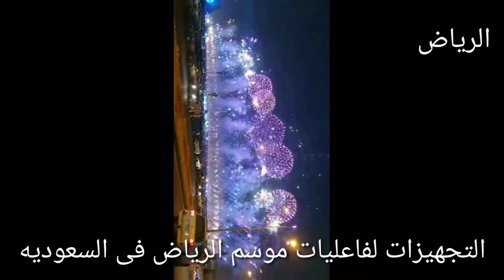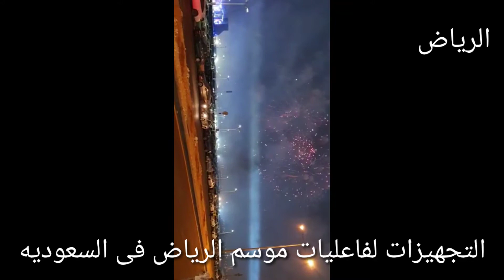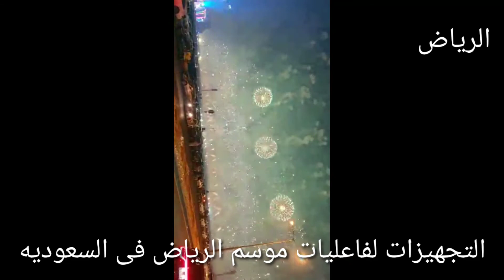حصرى_ التجهيزات _لفعاليات_ موسم الرياض -فى_ السعوديه_#منوعات_حسناء كل _جديد _وحصري_ البساطه _عنوانى